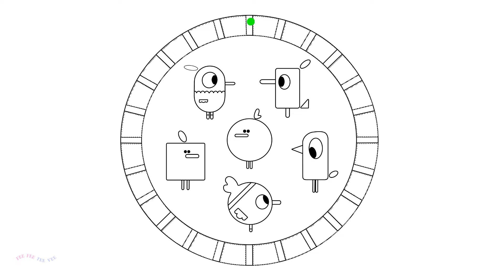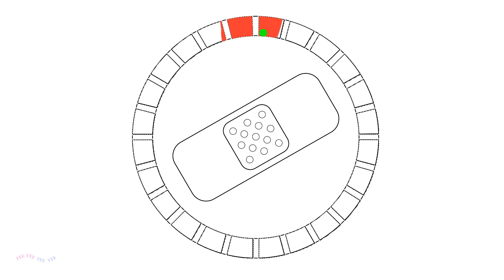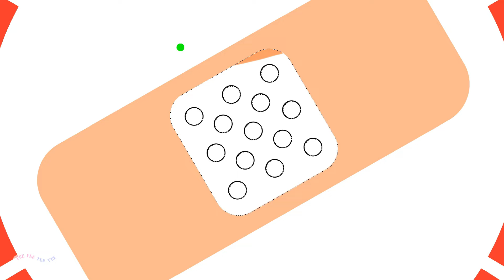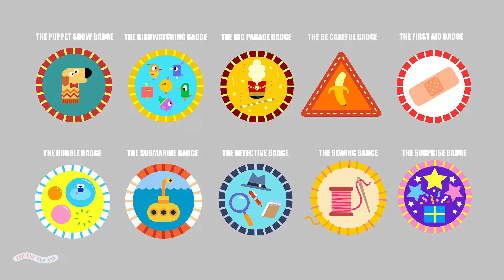Colouring | Every Hey Duggee Badge - Part 5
Here are badges 41 to 50

Hey Duggee is a British animated educational preschool television series aimed at two to five year olds. Created by Grant Orchard, it is produced by Studio AKA, in association with BBC Studios (formerly BBC Worldwide). The show is narrated by Alexander Armstrong.

The programme's characters are talking anthropomorphic animals, with Duggee communicating in woofs. The episodes are based around The Squirrel Club, an activity club for children that Duggee leads. The children – the club's Squirrels – take part in all kinds of activities, have adventures and earn badges for their accomplishments. Each episode shows the Squirrels completing an activity or adventure relating to a badge that they earn at the end of each episode. There is no set formula for every episode, with many referencing or parodying pop culture.

Hey Duggee has four series. It was first shown in December 2014. BBC and Studio AKA produced a second series in early 2016, with the first episode airing in the United Kingdom on 26 September 2016. A third series was commissioned in October 2017,[with the first episode due to be broadcast in Autumn 2018, but was pushed back to 4 March 2019. It aired until September 2021 with a Christmas episode shown in December 2020. The third series received increased acclaim and popularity amongst children and adults alike during  2020. It has been renewed for a fourth series on 5 September 2022.